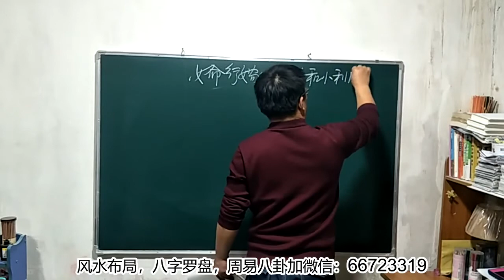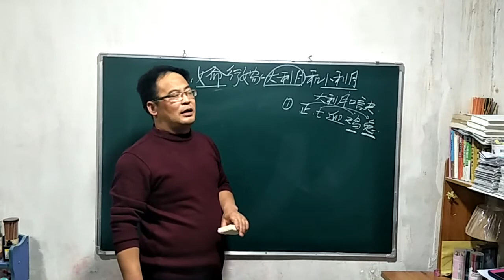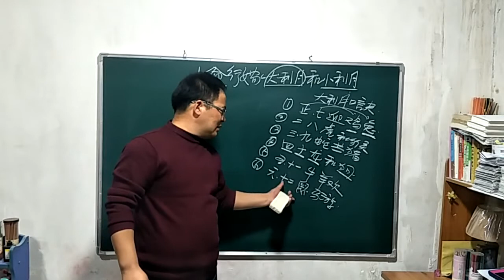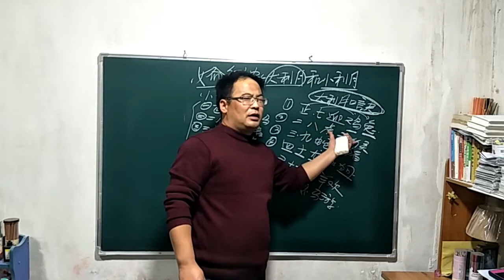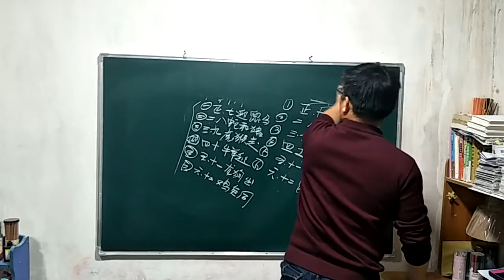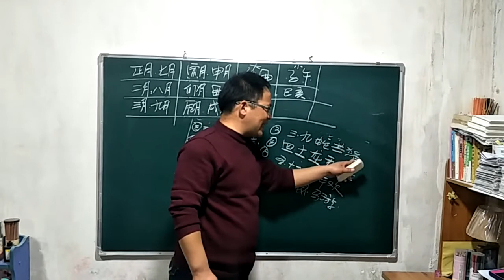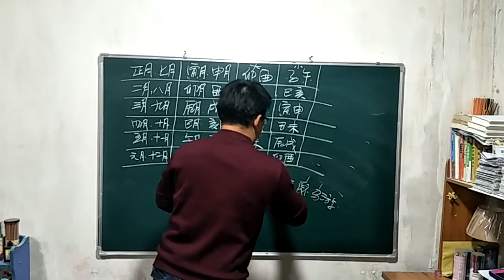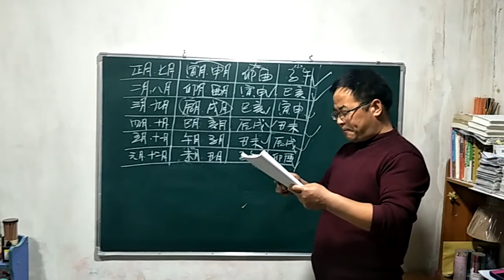民间择日基础知识11 女命婚姻嫁娶之大利月与小利月介绍